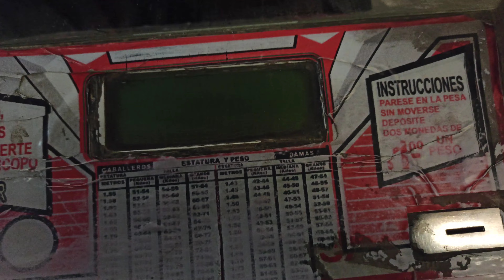día 1 peso 88 kilos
me encontré una maquina que te da tu peso y es muy viejita.